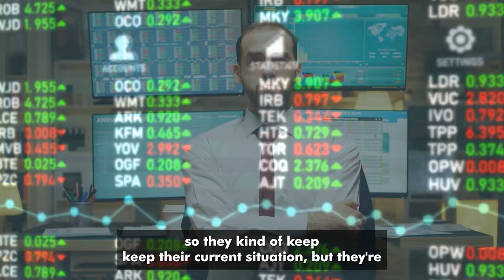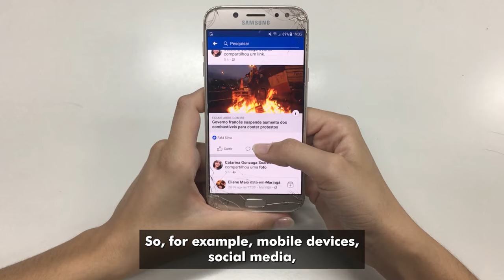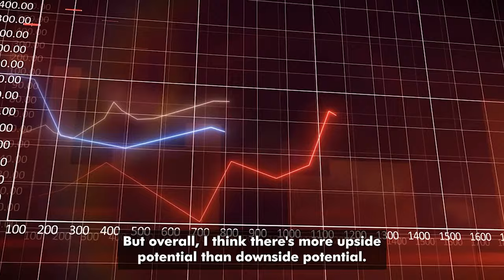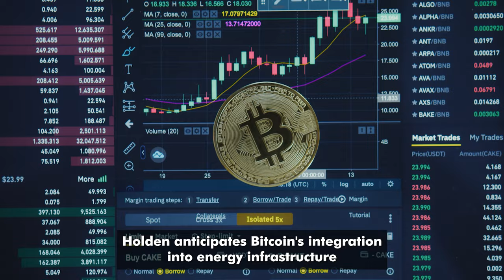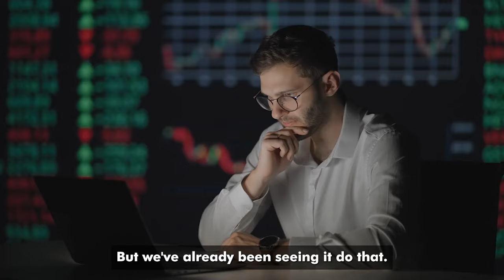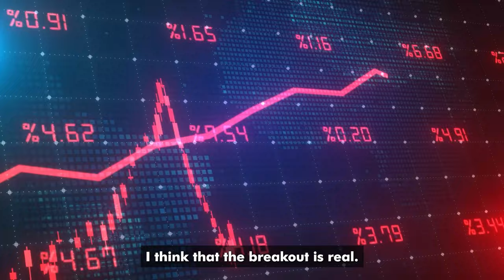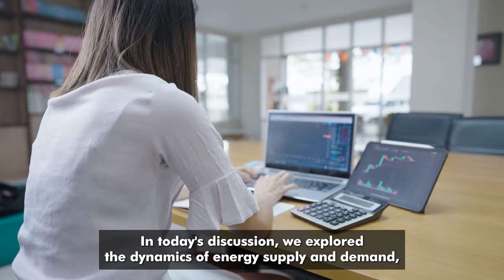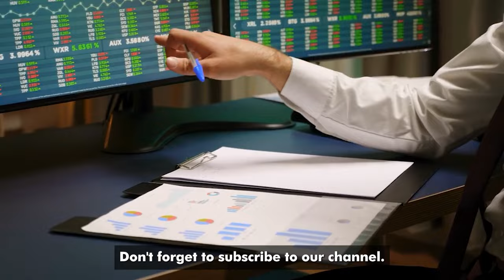FORGET GOLD! This ENTIRE Sector Is Perfectly Set Up For A MASSIVE Bull Run MUCH Greater | Lyn Alden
Lyn Alden noticed that everyone is too caught with Gold and forgetting the bigger picture